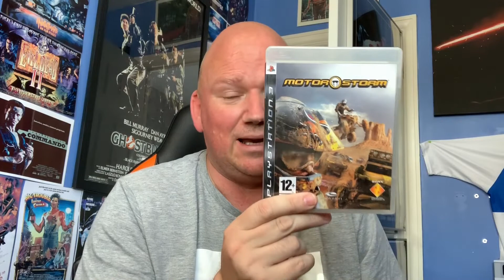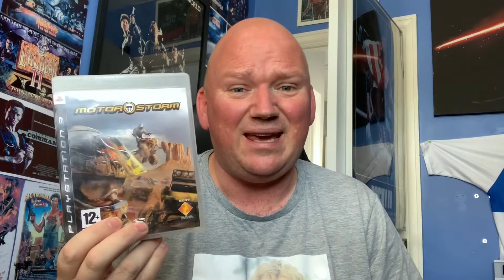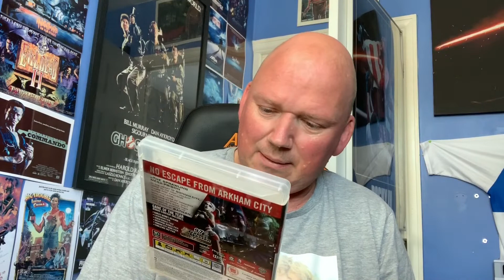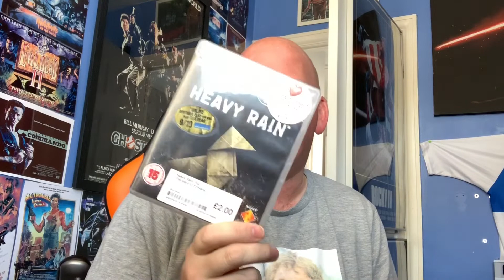Car Boot Loving - PS3 Train in Full Effect